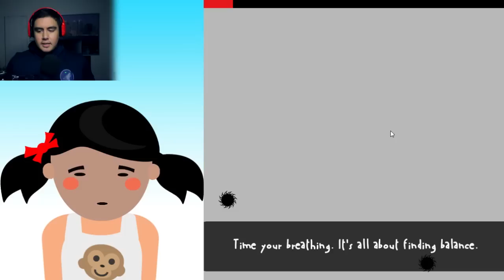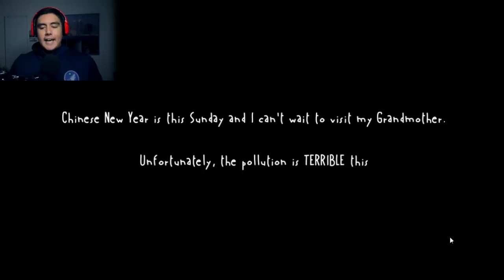HOW CAN A GAME ABOUT SAVING A LITTLE GIRL MAKE ME RAGE?! | Free Random Games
Leave a LIKE for more Free Random Games episodes!